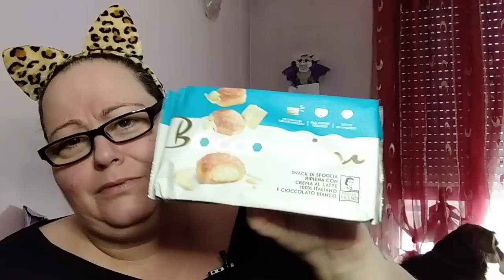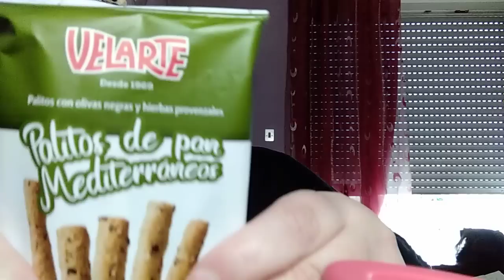APRIAMO LA DEGUSTABOX DI MAGGIO 2022😁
🛑IL MIO TIK TOK

PS bigotte accetto tutto pure da voi 😁😁😁